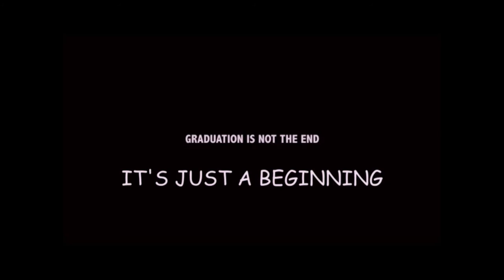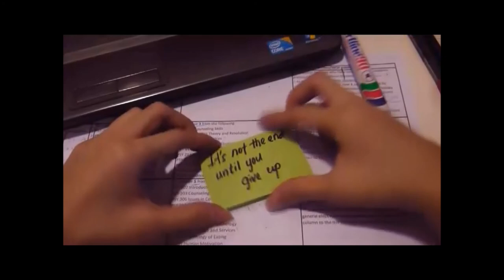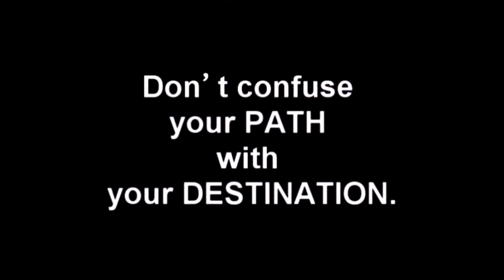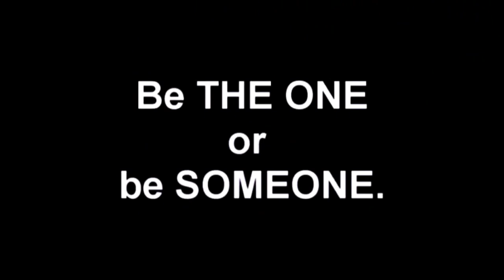Life After Graduation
‎"Graduation is not an end, but a beginning" is not a fresh quote.
But, how many people really do take it as a starting point, instead of pausing there?

Graduation is a gate.
Yet, you yourself is the one who determine which pathway the gate open to.
You may trip on the path pursuing dream, or get hurts on your career path,
But, you are always crippled if you do not walk the first step.

Chan Pou Leng B1200638
Chia Zhia Yun B1100540
Chong Wan Lee B1201182
Fiona Tan Li Xuan B1200337
Lee Sue Sean B1201200
Wong Xhin Wei B1201186